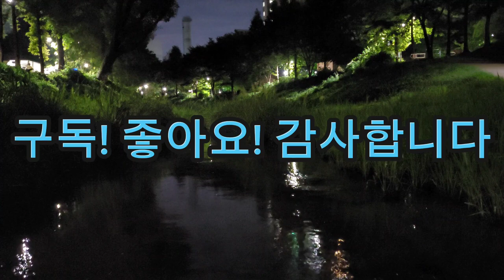[밤물소리 힐링] 밤에 졸졸졸 흐르는 청아한 물소리 듣기만 해도 힐링되는 치유의 소리! 수면유도 자장가 산모태교 신생아백색소음 ASMR 심신안정 뇌휴식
[Water sound healing] The sound of healing just by listening to the pure water flowing at night! Brain rest, mental and physical stability, lullaby to induce sleep for babies, maternal prenatal help, white noise for newborns, ASMR